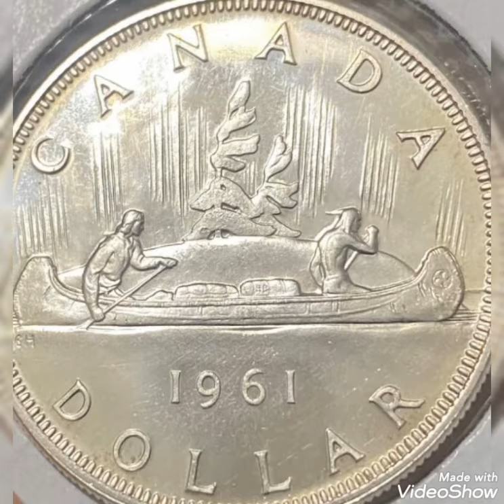1961 Canada & One dollar,coin value and price rare.